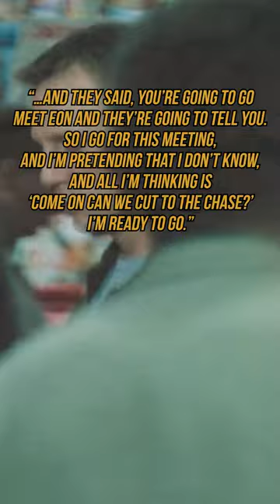The Insane Tale Of How Matthew Vaughn Almost Directed Casino Royale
Director Accidentally Offered Casino Royale, Details James Bond Near-Miss That Got Daniel Craig Cast